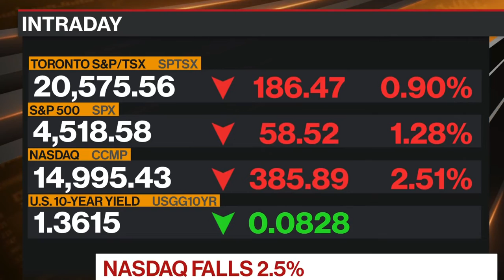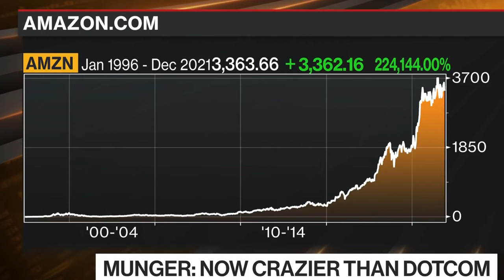Charlie Munger: markets are crazier now than in the dotcom bubble !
Warren Buffett's right-hand man Charlie Munger said markets are even crazier now than during the dotcom bubble.

"I wouldn't want any one of them to marry into my family," he said about people who invest in cryptocurrencies.

The Berkshire Hathaway exec said China is right to stamp down on bubbles and take a tough line on digital assets.

Warren Buffett's deputy Charlie Munger has said markets are "even crazier" right now than they were during the dotcom bubble.

Munger blasted cryptocurrencies, and said those who invest in them are just thinking about themselves, according to the Australian Financial Review. He also labeled US millennials as "self-centered."

The 97-year-old has been Buffett's closest confidante for decades and is vice chairman of the sprawling Berkshire Hathaway conglomerate. He has a net worth of $2.2 billion, according to Forbes.

"The dotcom boom was crazier on the valuations even than we have now. But overall, I consider this era even crazier than the dotcom era," he said in a Friday interview at the Sohn Hearts & Minds Investment Conference in Australia.

"You have to pay a great deal for good companies and that reduces your future returns."

The dotcom boom was a period of breakneck growth in technology stocks. Investors poured money into companies with little in the way of revenue or profits, as excitement built up around the potential of the internet.

It ended in a huge stock-market crash in 2000, with the Nasdaq falling as much as 9% in one day, and 25% in a week.

Many investors have compared the current stock market to the dotcom bubble, pointing to companies such as Rivian. The electric-vehicle startup is yet to deliver meaningful revenue, but still went public last month. It is now worth $95 billion, making it the world's sixth-biggest carmaker by market capitalization.

Munger said China, which is cracking down on debt in the economy, was right to "step hard on booms and to not let them go too far."

The Berkshire executive is a long-running critic of cryptocurrencies, and told the conference that he wished digital assets had never been invented. "The Chinese made the correct decision, which is to just simply ban them," he said.

"Believe me, the people who are getting in cryptocurrencies are not thinking about the customer, they're thinking about themselves. Just look at them. I wouldn't want any one of them to marry into my family."
Munger said US millennials are "very peculiar: very self-centered and very leftist."

His comments came a month after Berkshire Hathaway's latest earnings revealed its cash pile hit a new high of $149.2 billion in the third quarter.
Munger said at the conference that sky-high stock prices meant finding good companies to buy was difficult.

"You want companies that have high earnings on capital and have a durable competitive advantage, and if you can add to that they've got a good management instead of a bad one, that's a big plus too," he said, according to the AFR.

"But what you'll find is that the great companies of the world have been discovered. They're very expensive to buy."